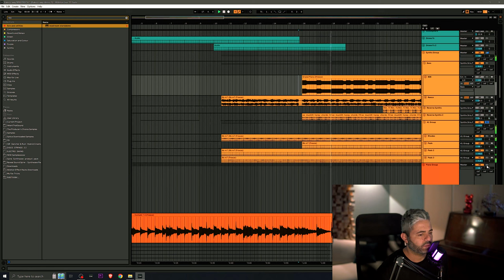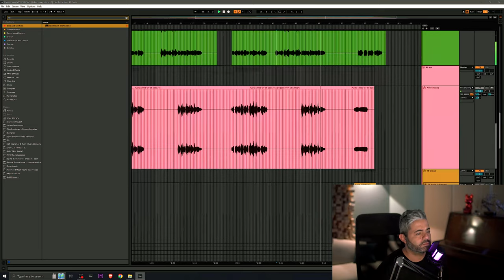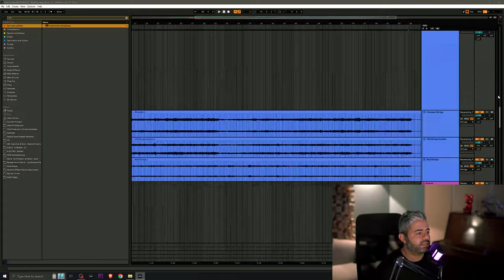حلقة 8 للمبتدئين عن التوزيع الموسيقي From Zero To Hero #8 Music Production History